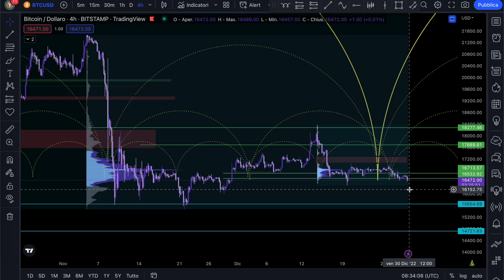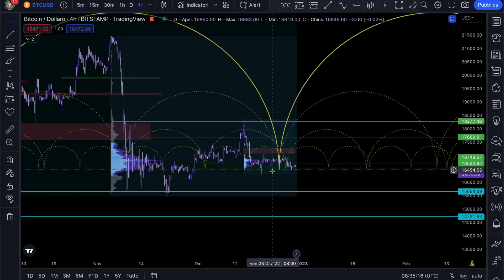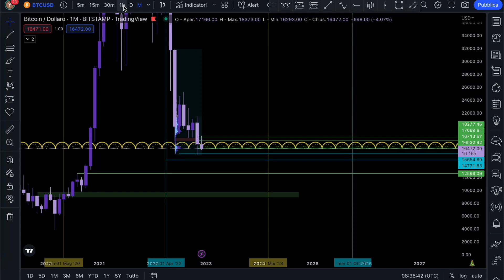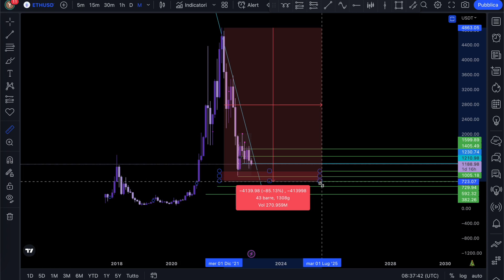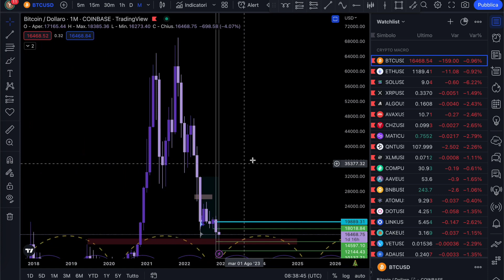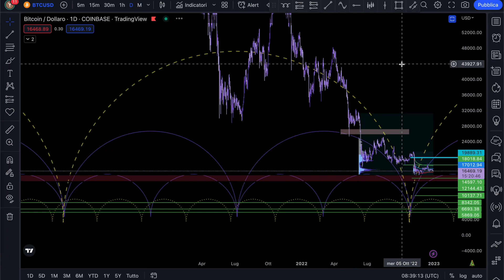BITCOIN da MANUALE: Previsione presa!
Buongiorno Cryptoaffezionati, in questo mercato addormentato stiamo avendo continuamente delle conferme.

Il 2023 si prospetta interessante come detto le volte scorse e andremo incontro a mesi.. movimentati!
Vi consiglio di guardare il video precedente per capire perché ho creato una copertina così!